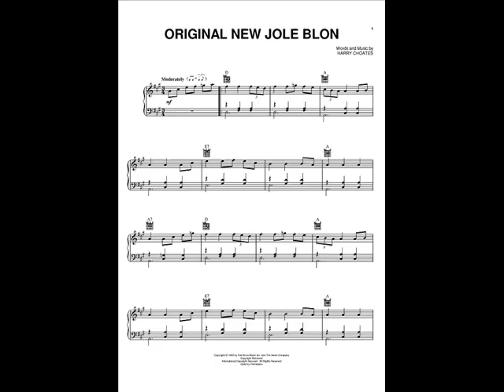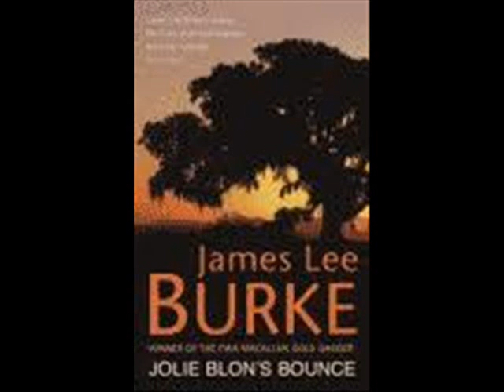Vin Bruce - Jolie Blon 20110826 By JAFL 2-53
Jole Blon, a clasicc song, traditional...

JOLE BLON

Jole blon, jole fille,
 chere petite, joli coeur,
 tu m'as laisse pour t'en aller,
avec un autre, chere petite,
dans le pays de la louisiane,
mais malheureuse.

How many singers?

1. Harry Choates: Jole Blon (Pretty Blond)
2. Leo Soileau: Le Valse De Gueydan
3. Moon Mullican: New Pretty Blonde (New Jole Blon)
4. Red Foley: New Jolie Blonde (New Pretty Blonde)
5. Amédée Breaux: Ma Blonde Est Partié (My Blonde Went And Left Me)
6. Amidie Breaux: Jole Blonde
7. Luderin Darbone & The Hackberry Ramblers: Jole Blon
8. Eddie Shuler: Jolie Blonde
9. Happy Doc and the Boys: New Jolie Blond
10. Bud Messner: Slippin' Around With Jole Blon
11. Roy Acuff: (Our Own) Jole Blon
12. Johnny Bond: The Daughter Of Jole Blon
13. Jesse James: When Jole Blon And Kilroy Got Married
14. Dickie Jones: Jole Blon Like The Boogie
15. Hank Snow: When Mexican Joe Met Jole Blon
16. Wayne Raney: Jole Blon's Ghost
17. Jack Rivers: Shame, Shame On Jolie
18. Bob Wills: Jolie Blond Likes The Boogie
19. Moon Mullican: Jole Blon's Sister
20. Tommy Thompson: Dinner With Jole Blon
21. Sheb Wooley: Peeping Through The Key Hole (Watching Jole Blon)
22. Cliffie Stone: Peepin' Thru The Keyhole (Watching Jole Blon)
23. Moon Mullican: Jole Blon Is Gone, Amen
24. Betty Amos: Jole John
25. Waylon Jennings: Jole Blon
26. Charles Lee: Rock And Roll Jolie Blonde

and more... and more... this is a great song!

JAFL